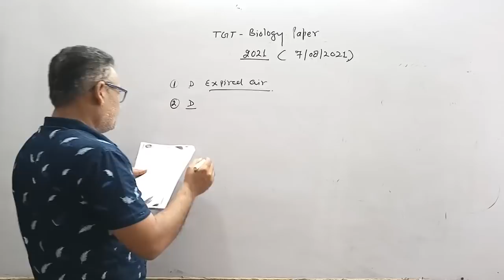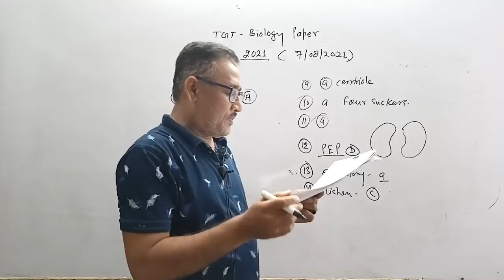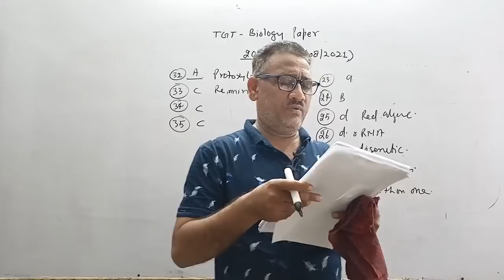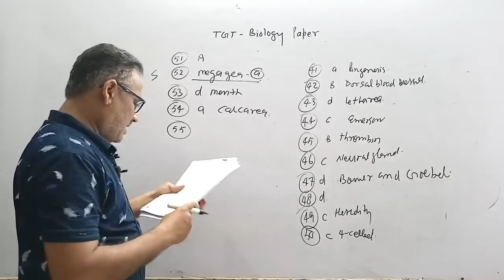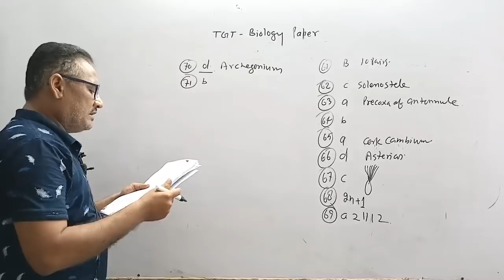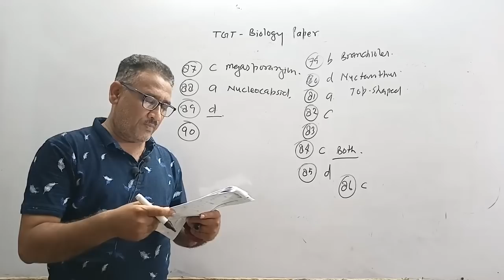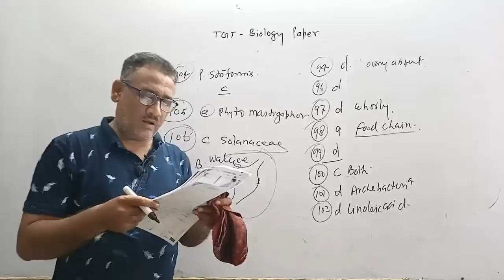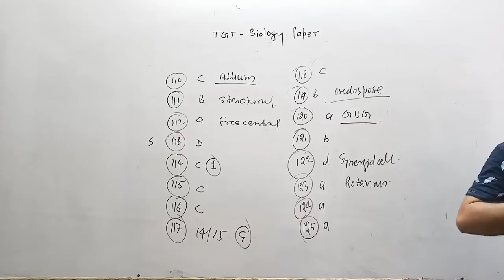TGT BIOLOGY ANSWER KEY 2021 | BY-MANOJ SIR